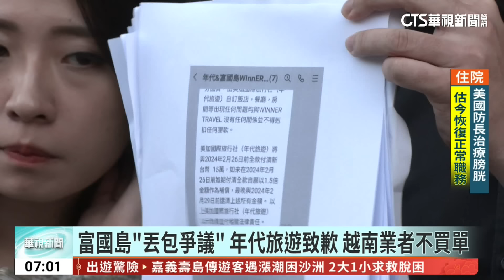富國島「丟包爭議」 年代旅遊致歉 越南業者不買單｜華視新聞 20240213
華視新聞先前獨家報導，上百名飛越南富國島旅遊的台灣民眾，因為旅行社「年代旅遊」，和越南業者爆發金錢糾紛，在當地被丟包。年代旅遊總經理林大鈞昨(12)日向旅客道歉，但越南業者不買單，也說航空業者至今還沒收到包機費，14日返台包機「恐怕不飛」。對此，交通部觀光署駐胡志明市辦事處致電關心，強調以旅客安全為優先，也讓當地業者決定「把遊客找回來」，走完行程。